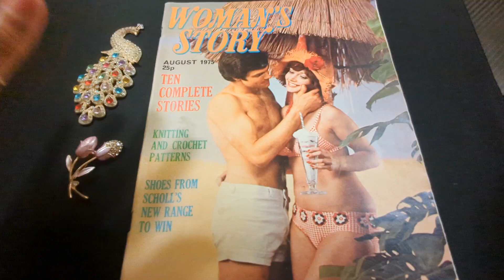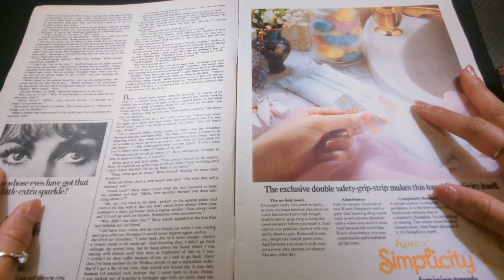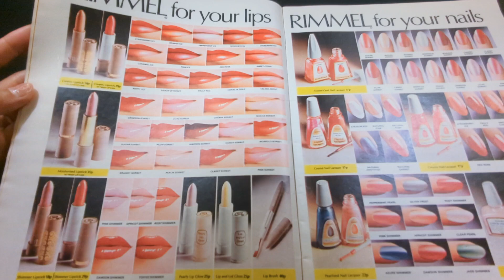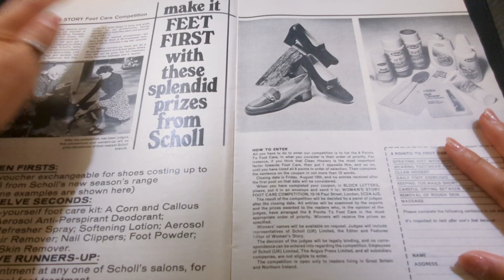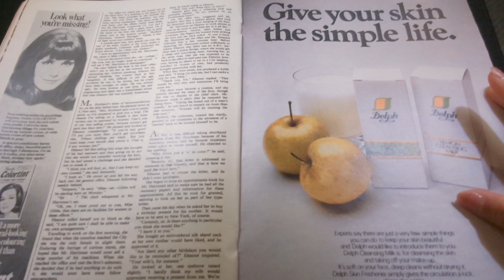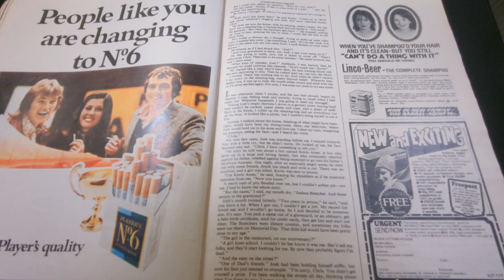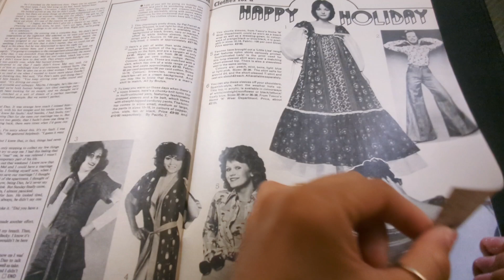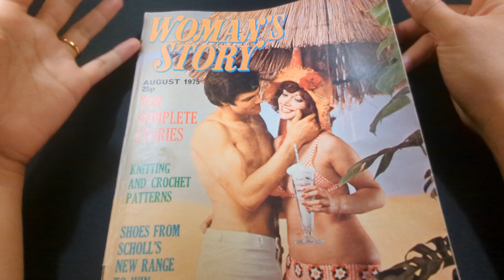ASMR 70s Nostalgia & Summer Inspiration ⛱️👙😎 | Woman's Story August 1975 | UK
Much love,

British & Far East Traders Lifestyle
Nostalgia is our language.
Zen is what we do.

eBay UK store:

Evening Opera Satin Gloves:

Wireless Lavalier Microphone:

Gaming Desk:

Gaming Gear for PC: